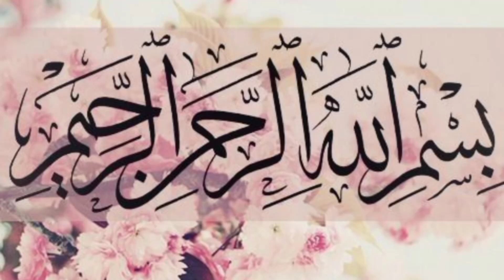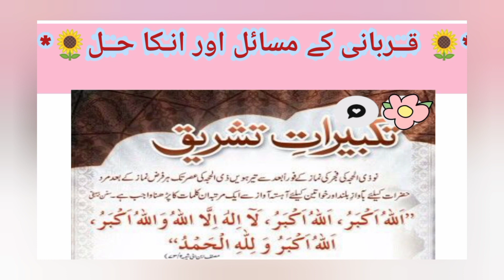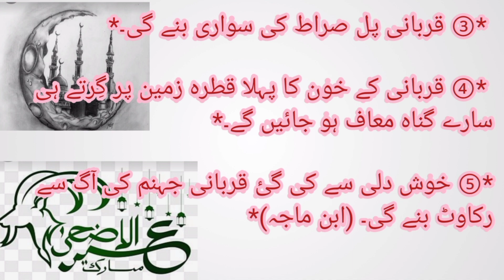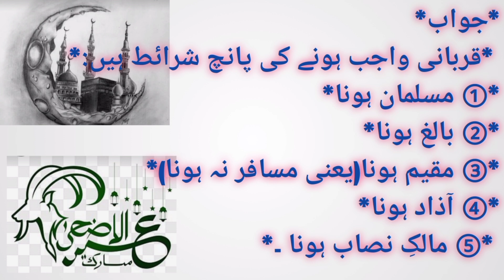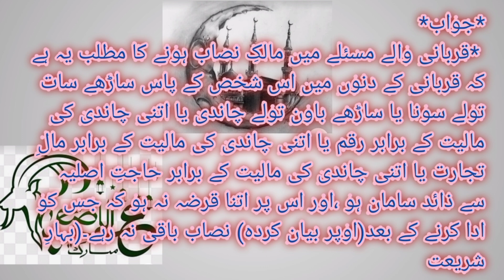قربانی کے مسائل اور انکا حل Eid e qurban| EidulAzha Aur Sunnat Ibraahimi A| sacrifice of Muslims.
Any quaries
-Qurbani k masael or onka hak
-Eid e qurban
-EidulAzha Aur Sunnat Ibraahimi A -Sacrifice of Muslims.
-EidulAzha kya hai?
-EidulAzha Ki tareef.
-EidulAzha a way of spread happiness.
-10 zulhajj ki ahamyat.
-Deen Islam Aur ham.

This is my educational and information channel. Hope you like my content.
Encourage me with your subscription.

***More videos for your kids***
:-Urdu class 2| حمداورنعت reading work book activity| Urdu  دوم| Alif se Urdu

:-The message of kindness|Grade 1 english worksheet|Class 1 english|Learn english reading and Urdu translation grade1